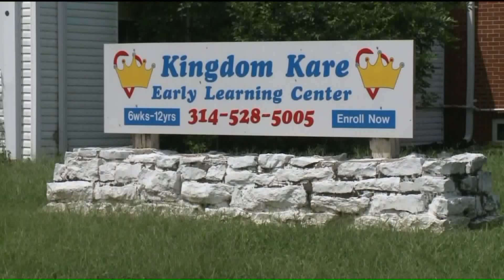Missouri Man Left Girlfriend’s Kids at Wrong Day Care After Insisting He Was Right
Police were scrambling to find two young kids in St. Louis after their mother' s boyfriend allegedly dropped them off at the wrong day care.